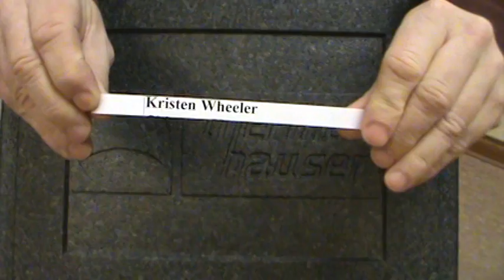SonRidge Facebook Fan Drawing January 2012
SonRidge's Facebook Fan Drawing. Become a fan and be entered to win products